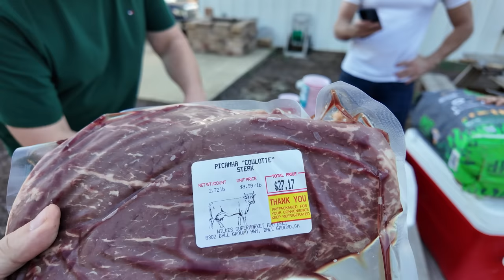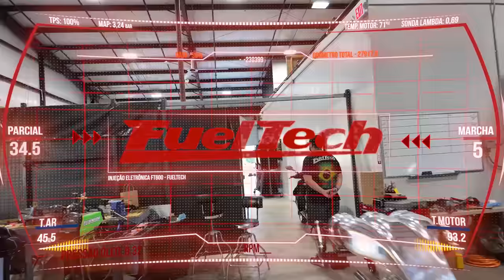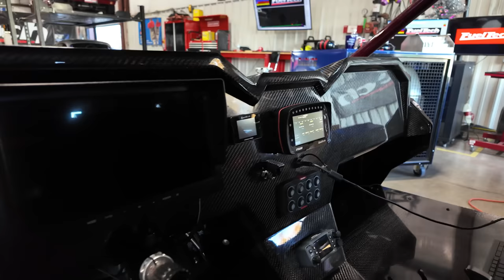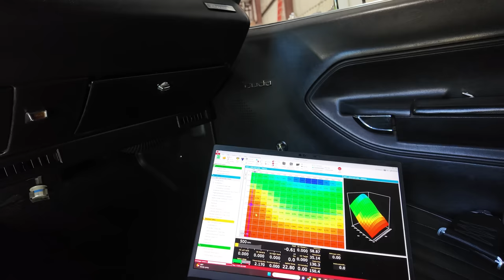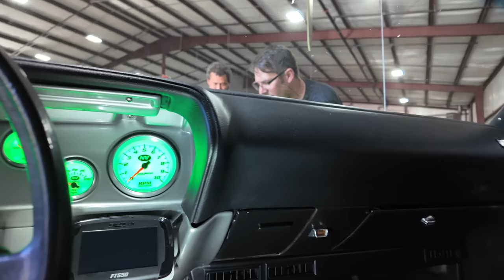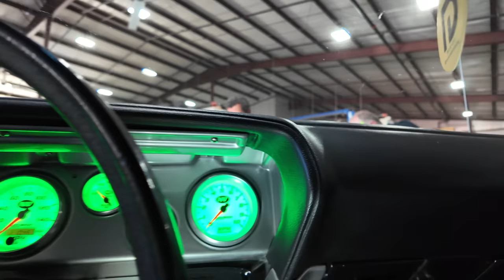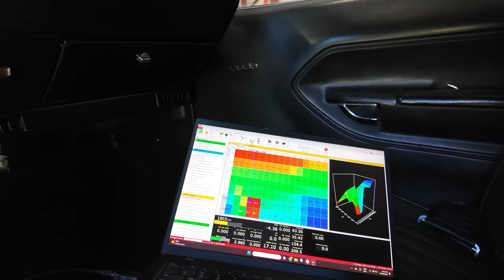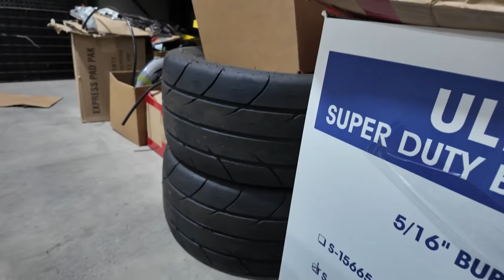BLOWER GIGANTE no CUDA em menos 24 horas! Overhauling com Churrasco!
Ar é de graça mesmo!

Blower no CUDA foi quase unanimidade nas sugestões de todos vocês, só que o golpe já tava preparado e os cumplices dessa missão convocados. Um carro com essa representatividade não merece nada menos que um blower da BDS 8-71 old school total respirando por fora do capô, puristas prestem atenção no episódio.

Um desafio de 24h estilo Overhaulin para colocar o blower e fazer funcionar o carro, estilo saga da Ferrari. Overhaulin original eles precisam de sete dias, mas aqui a gente faz tudo em um (ou dois). Com um time de peso que sempre atende ao famoso golpe do churrasco (que dessa vez teve e tá documentado) não tem como dar errado, o Marcelo Pires e o filho Arthur vieram de Orlando para o upgrade mais importante do Cuda, mas será que esse vai ser o último?

Sei que o carro de buscar os guris no futebol agora não vai só chamar atenção pelo V8, to ansioso para ver a reação de todos.

Marcações de tempo do vídeo:
00:00 O que esperar deste episódio!
01:05 Qual vai ser a missão do CUDA
01:42 Marcelo Pires e Arthur cairam no golpe
11:35 Brasileiros visitando a FuelTech USA
13:10 Minha nova DJI Osmo Pocket 3
14:15 Desmontando tudo sem medo
12:57 Alguns amigos das antigas
25:25 Foi só deixar a turma sozinha
26:09 Novo FT Injector 80lb/h
28:05 Can-Am X3 de arrancada no dinamômetro
29:45 De volta para a missão do Cuda
41:12 Fazendo uma pré montagem do blower
48:16 Segundo dia da saga blower no Cuda
51:37 Spoiler de um vídeo do Arcondo
55:35 Hora de montar o blower
1:06:20 Tudo pronto para começar a configurar o mapa
1:12:15 Primeira partida do Cuda com blower
1:24:50 Primeira missão cumprida!
1:27:30 Regulando a lenta por ponto
1:34:30 Fazendo o molde do capô novo do Cuda
1:44:00 To pronto para entrar no Mopar Clube
1:44:40 Fazendo o teste smoke e surpresa pra variar
1:47:00 Cuda vai andar de Mickey Thompson
1:47:30 Problema de vazamento resolvido
1:51:30 Finalizando o episódio